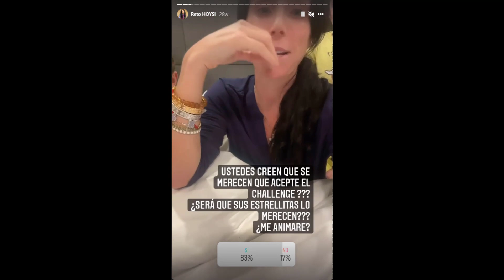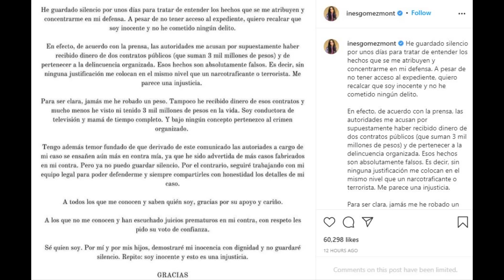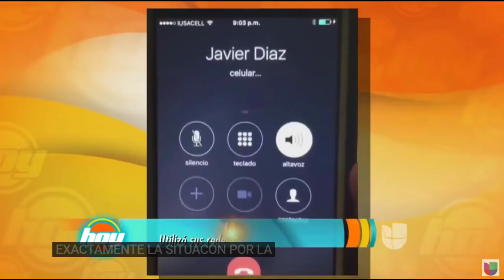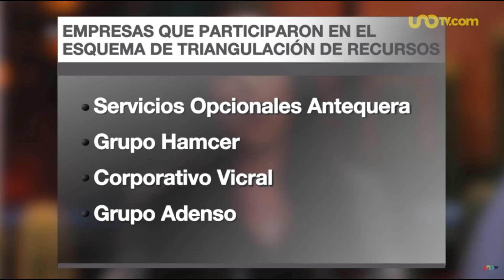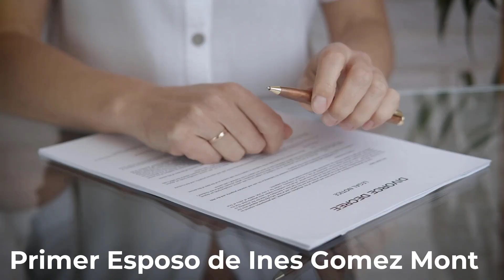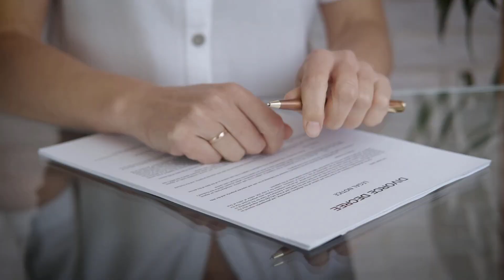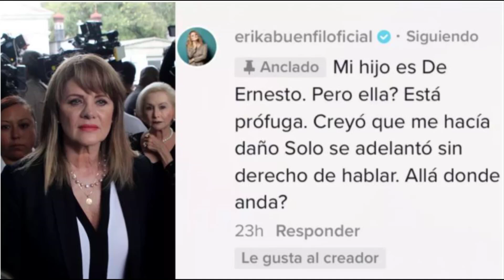Inés Gomez Mont se siente intocable | ¿ se saldra con la suya?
Inés Gómez Mont dice ser inocente y asegura que nunca ha tenido 147 millones dólares
claro que no!, porque el dinero se obtuvo a travez de varias transacciones y como a ella le gustan las cosas caras, pues se lo iba gastando conforme venía recibiendo. Junto no ha visto ese dinero, eso es verdad
La presentadora Inés Gómez Mont reapareció la noche de este martes 28 de septiembre con un mensaje en el que asegura que la acusación que le adjudican las autoridades mexicanas a ella y a su esposo, Víctor Álvarez Puga, es "falsa".
Luego de 18 días de silencio absoluto y sin saber de ella, Inés Gómez Mont reapareció la noche de este martes 28 de septiembre para defenderse de la acusación que le imputan las autoridades mexicanas a ella y a su esposo Víctor Álvarez Puga.
La pareja, sobre la que pesa una orden de aprehensión que fue dada a conocer desde el pasado 10 de septiembre, es acusada por la Fiscalía General de la República (FGR) de los delitos de delincuencia organizada con fines de lavado de dinero, operaciones con recursos de procedencia ilícita y peculado.
En derecho, el peculado o la malversación de caudales públicos es un delito consistente en la apropiación indebida del dinero perteneciente al Estado por parte de las personas que se encargan de su control y custodia
Según las autoridades de ese país, ella y su marido habrían participado en un millonario desvío de recursos públicos a través de empresas fantasma. El dinero habría salido desde la Secretaría de Gobernación (Segob) cuando era presidida por Miguel Ángel Osorio Chong en el gobierno de Enrique Peña Nieto. El político ahora es senador.
"He guardado silencio por unos días para tratar de entender los hechos que se me atribuyen y concentrarme en mi defensa", dijo la conductora en un extenso mensaje que colgó en su cuenta de Instagram, en la que no había tenido actividad desde el pasado 10 de septiembre, cuando reaccionó por primera ocasión ante la acusación que pesa sobre ella y su esposo.